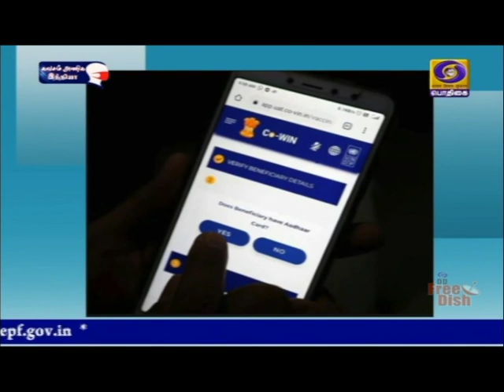அரசு தடுப்பூசி மையங்களில் பதிவு வசதிPodhigaiTamilNews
18 வயது முதல் 44 வயதுக்கு உட்பட்டவர்கள் கொரோனா தடுப்பூசி செலுத்திக் கொள்ள அரசு தடுப்பூசி மையங்களில் பதிவு செய்யலாம் - மத்திய அரசு தகவல்.